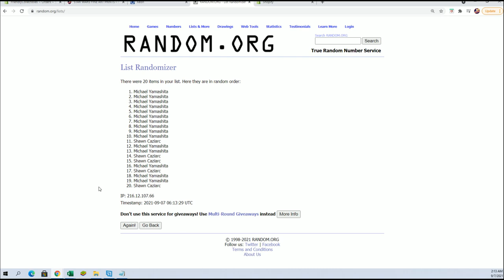2021 BOOTY BOX STAR WARS FINE ART PRINTS QUEST SERIES ID STWARFAP117 PART 2 RANDOM